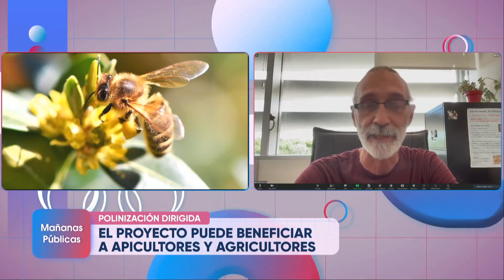Polinización dirigida - Mañanas Públicas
Un equipo de la UBA y CONICET, liderado por Walter Farina, presentó un método de adiestramiento de abejas para dirigirlas a cultivos específicos.

Conducción: Ernestina Pais.

Participación Especial: Lupita Rolón, Julieta Ruíz, Fabiana Solano y Pedro Fraile.